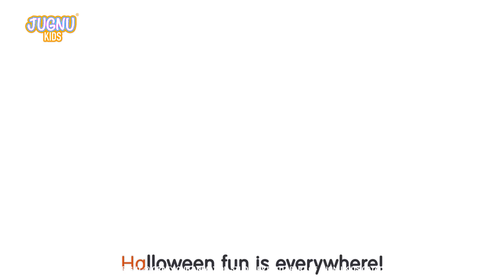Old Macdonald Had A Sheep - Sheep Song - Nursery Rhymes & Kids Songs - Toddler Learning Video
Old Macdonald Had A Farm -Wheels on the Bus - Nursery Rhymes & Kids Songs - Toddler Learning Video

Old Macdonald Had A Farm - Farm Animals Song for Kids | Bum Bum Kids Song & Nursery Rhymes
Lyric :
Old MacDonald had a farm,
E-I-E-I-O!
And on that farm he had some chickens
E-I-E-I-O!
With a chick-chick here, and a chick-chick there,
Here a chick, there a chick,
Everywhere a chick-chick!
E-I-E-I-O!

E-I-E-I-O.
And on that farm he had some ducks.
E-I-E-I-O.

E-I-E-I-O
And on that farm he had some Cats
E-I-E-I-O
With a meow meow here
And a meow meow there
Here a meow, there a meow
Everywhere a meow meow
E-I-E-I-O

E-I-E-I-O.
And on that farm he some cows.
E-I-E-I-O.
E-I-E-I-O.

E-I-E-I-O.
And on that farm he had some pigs.
E-I-E-I-O.
E-I-E-I-O.

E-I-E-I-O.
And on that farm he had some horses.
E-I-E-I-O.

E-I-E-I-O.
And on that farm he had some sheeps.
E-I-E-I-O.
With a baaa baaa here.
And a baaa baaa there.
Here a baaa, there a baaa.
Everywhere a baaa baaa.
E-I-E-I-O.
E-I-E-I-O.
E-I-E-I-O.

E-I-E-I-O!
E-I-E-I-O!
Everywhere a chick-chick!
E-I-E-I-O!

E-I-E-I-O.
E-I-E-I-O.

E-I-E-I-O
E-I-E-I-O
E-I-E-I-O

E-I-E-I-O.
E-I-E-I-O.
E-I-E-I-O.

E-I-E-I-O.
E-I-E-I-O.
E-I-E-I-O.

E-I-E-I-O.
E-I-E-I-O.
E-I-E-I-O.
E-I-E-I-O.
E-I-E-I-O.